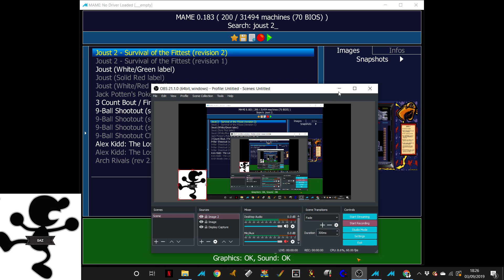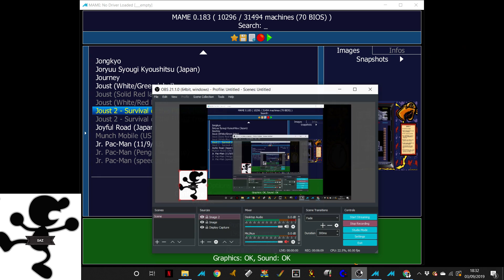Joust 2 [MAME] (64600)